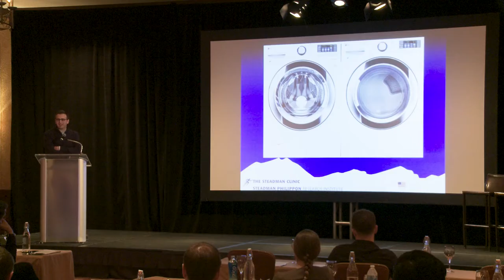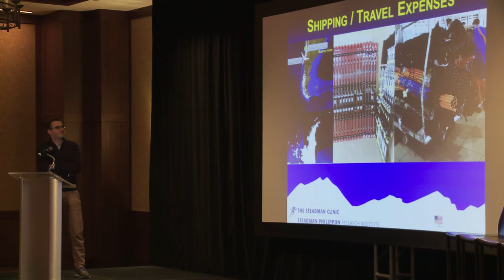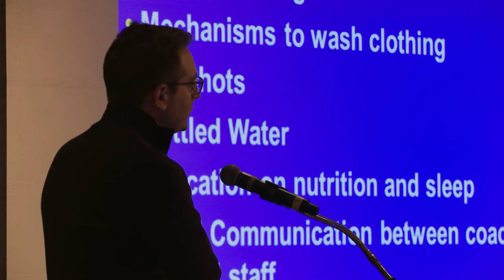Injury Prevention Symposium - David Kuppersmith Interview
We sat down for an interview with Dr. David Kuppersmith, Internal Medicine - The Steadman Clinic, during the 2nd Annual Injury Prevention Symposium.